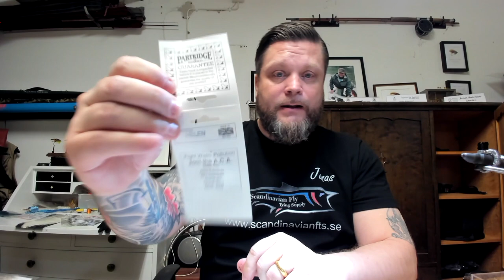Fly Tying - Tying in hand the salmon fly Miss Megan Boyd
In this video i'm tying a salmon fly in hand one from Miss Megan Boyd, i've not tied in hand in over 5 years and never done it regular but i think i will put some more effort in it, for the next one i will not finish the fly less than 60 minutes :).

A lot of improvements is needed for sure but i had to speed up doing this two part video. In this part i'm showing how to dress the body.

I'm uploading several videos a week and if you want me to do something specific just add a comment or ping me on messenger or instagram i add my details: Instagram: jonas_flies facebook: Jonas.Salmon.Flies i will make some graphics about that later just need to lear how :) i hope you will enjoy the video next one will be uploaded in a few hours.